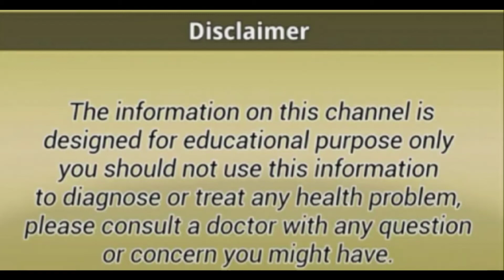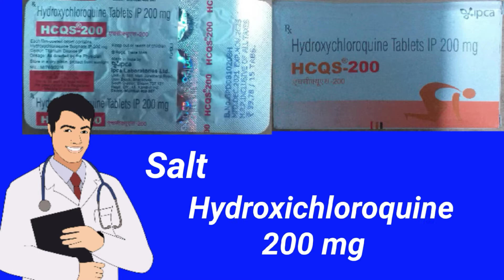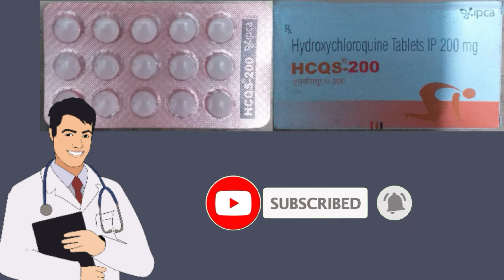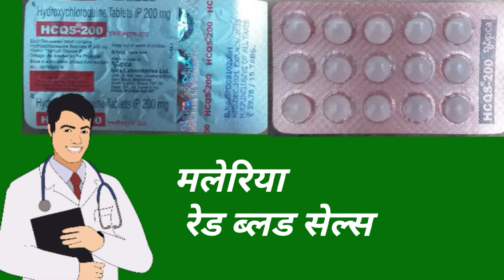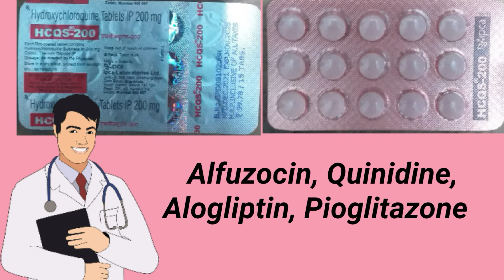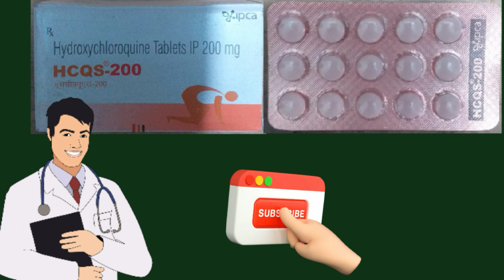Hcqs 200 tablet uses in hindi/ hydroxichloroquine tablets ip 200 mg in hindi/ healthtipswithkhan.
Hcqs 200 tablet uses.
Hydroxichloroquine sulfate tablets ip 200 mg.
Hydroxichloroquine tablets ip 200 mg in tamil.
Hcqs 200.
Hcqs 200 tablet uses in Malayalam.
Hcqs 200 tablet uses in tamil.
Hcqs 200 tablet uses in Telugu.

 फ्रेंड्स आज इस वीडियो में हम  hcqs 200 tablets के बारे में जानकारी डिस्कर्स करेंगे.  इस वीडियो मेंHcqs tablet के बारे में सारी बातों के बारे में बताया गया है जैसे इसके फायदे क्या है साइड इफेक्ट क्या है प्रिकॉशन क्या है डोज क्या है.तो वीडियो को लास्ट तक ध्यान से देखिए.

 चेतावनी...
इस चैनल पर मेडिसिन से जुड़ी जो भी जानकारी आपको दी जाती है वह केवल आपके ज्ञान मात्र के लिए है इसलिए किसी भी दवा का यूज करने से पहले अपने डॉक्टर से सलाह जरूर ले ले.